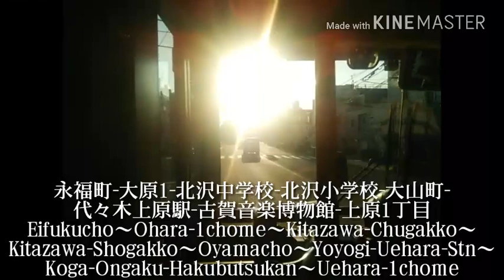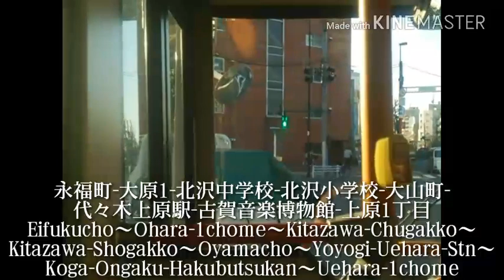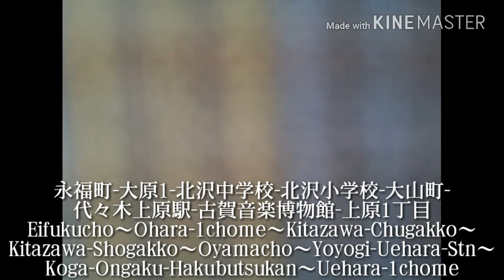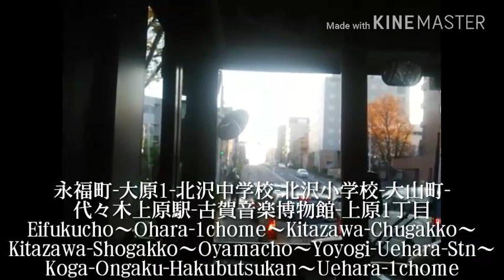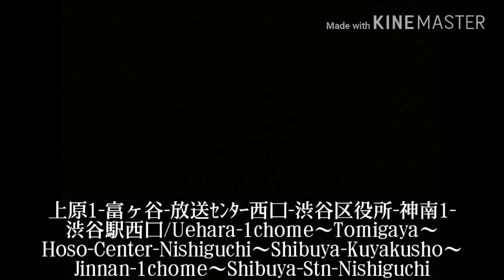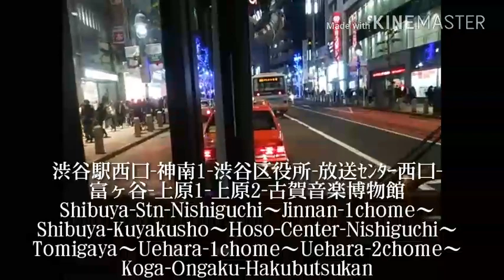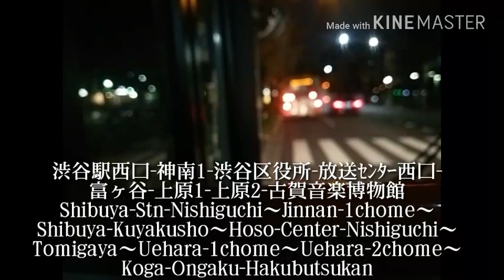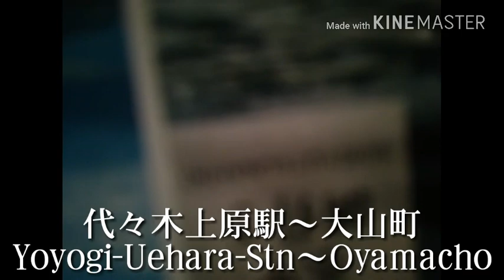京王バス 渋68永福町→渋谷駅西口→大山町(ﾉｰｶｯﾄver)